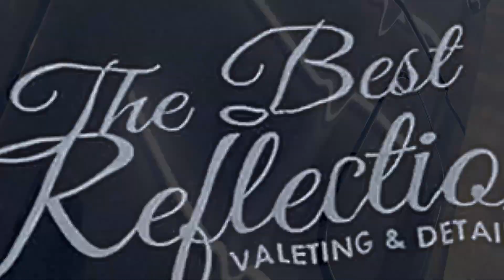Hard lacquer on Mercedes Benz - The Best Reflection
Proper hard lacquer done on beautiful Mercedes Benz by The Best Reflection.

Fully decontaminated, 2/3 stage machine polish, windows and wheels coated, paintwork ceramic coated, leather deep cleaned and conditioned interior detail.